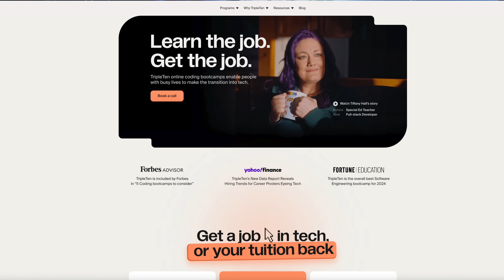Space Denier Fails Hard Trying to Debunk the Katy Perry Blue Origin Flight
*** Learn a new job in tech starting from $200/mo! Sign up for a FREE TripleTen career consultation with my

Level Earth Observer thinks that last month's Blue Origin flight with Katy Perry onboard was not real. Then tries to use a laughable reason why.